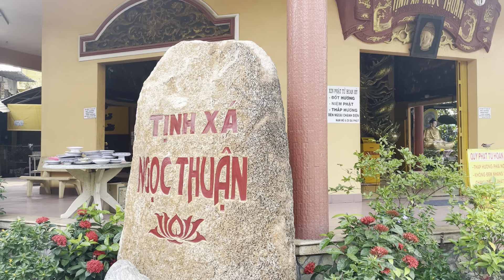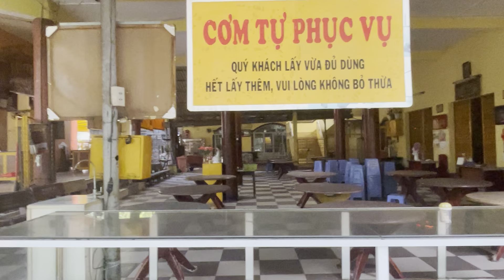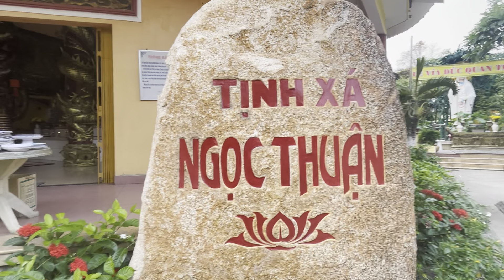Viếng Tịnh Xá Ngọc Thuận - Chùa Mít - Thuận An, Bình Dương.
Rất mong chia sẻ Phật đạo, kinh phật và câu chuyện Phật đạo tại đây.
Theo dõi tôi tại (Follow me at):
Hình ảnh sử dụng chính kênh Phật Tại Tâm Channel.